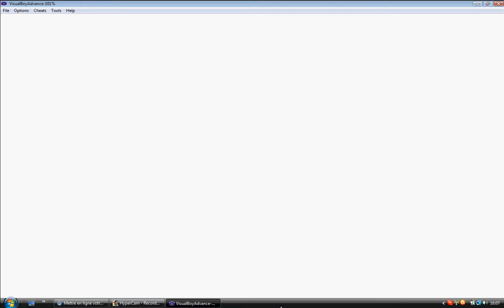Playtrough: Pokémon Or -Episode 15- Ecrémeuh qui fait meuh, Blanche qui fait ouin...